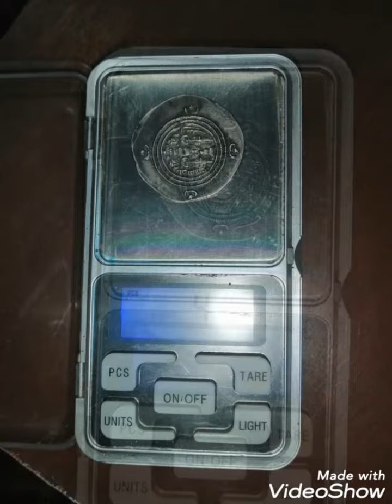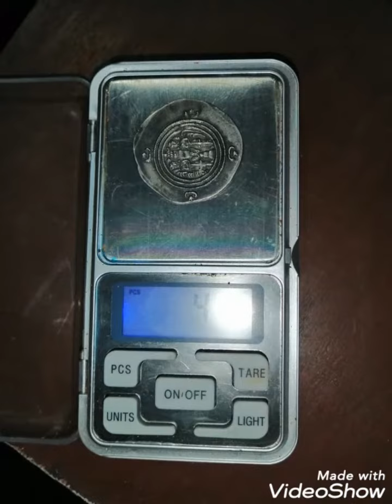Old coin silver rare